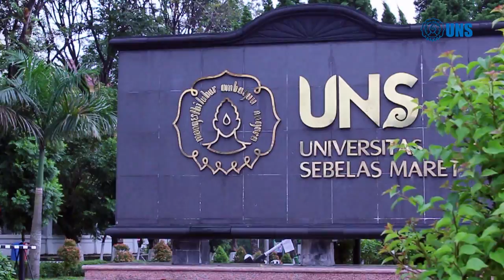MAWAPRES S1 UNS 2016 - Stefanus Erdana Putra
The Potential of Patikan Kebo (Euphorbia hirta) as Dry Powder Inhaler-Based Asthma Therapy

-Semakin besar rintangan di depanmu, percayalah semakin besar pula potensi kekuatan yang disediakan Sang Khalik untuk kamu menghadapinya. Karena setia dalam perkara yang besar, dimulai dari setia terhadap perkara yang kecil. Life begin at the end of your comfort zone.-